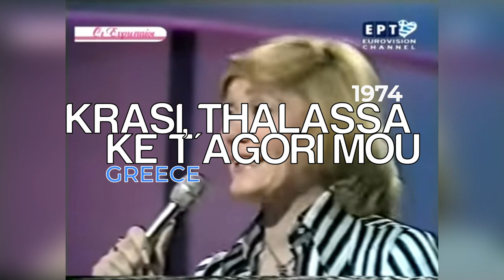Titles of first entries of every country in Eurovision - Semi Final 1 - Interval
Watch the compilation of titles of debut entry of every country which participated even once in Eurovision Song Contest.
Editor: Chucky

Albania: Arilena Ara - Shaj
Armenia: Athena Manoukian - Chains On You
Australia: Montaigne - Don't Break Me
Austria: Vincent Bueno - Alive
Azerbaijan: Efendi - Cleopatra
Belarus: VAL - Da Vidna
Belgium: Hooverphonic - Release Me
Bulgaria: VICTORIA - Tears Getting Sober
Croatia: Damir Kedžo - Divlji vjetre
Cyprus: Sandro - Running
Czech Republic: Benny Cristo - Kemama
Denmark: Ben & Tan - Yes
Estonia: Uku Suviste - What Love Is
Finland: Aksel Kankaanranta - Looking Back
France: Tom Leeb - The Best In Me
Georgia: Tornike Kaipini - Take Me As I Am
Germany: Ben Dolic - Violent Thing
Greece: Stefania - Superg!rl
Iceland: Daði & Gagnamagnið - Think About Things
Ireland: Lesley Roy - Story Of My Life
Israel: Eden Alene - Feker Libi
Italy: Diodato - Fai Rumore
Latvia: Samanta Tīna - Still Breathing
Lithuania: The Roop - On Fire
Malta: Destiny - All Of My Love
Moldova: Natalia Gordienko - Prison
North Macedonia: Vasil - You
Norway: Ulrikke - Attention
Poland: Alicja Szemplińska - Empires
Portugal: Elisa - Medo de Sentir
Romania: Roxen - Alcohol You
Russia: Little Big - Uno
San Marino: Senhit - Freaky!
Serbia: Hurricane - Hasta La Vista
Spain: Blas Cantó - Universo
Sweden: The Mamas - Move
Switzerland: Gjon's Tears - Répondez-Moi
The Netherlands: Jeangu Macrooy - Grow
Ukraine: GO_A - Solovey
United Kingdom: James Newman - My Last Breath